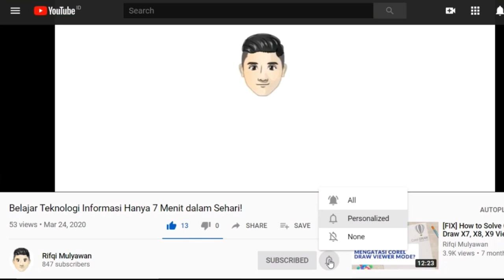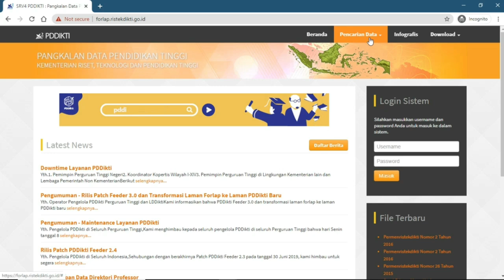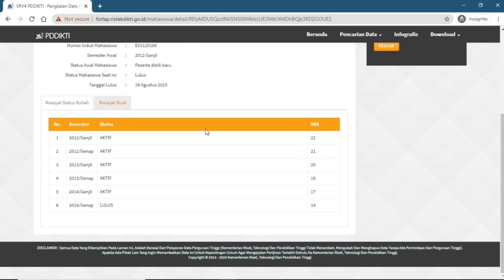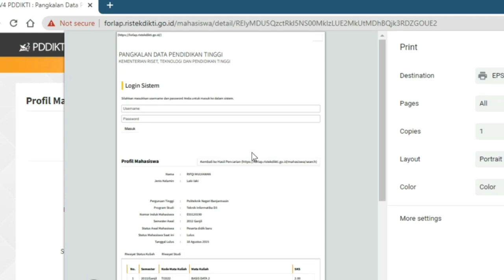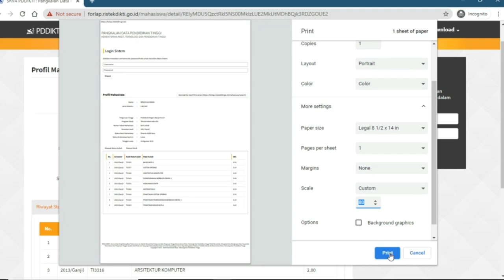Cara Cek dan Print Cetak Data Mahasiswa di Forlap Dikti, Cepat dan Mudah!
Begini Cara Cek dan Print (Cetak) Data Mahasiswa di Situs Website Forlap Dikti.

Berikut ini Langkah Cara untuk Cek Data Mahasiswa di Situs Web Forlap Dikti dan Cara Print atau Cetak beserta Gambarnya Terbaru Update 2020!

Jika Kalian bingung, kalian dapat langsung mengikuti langkah-langkah lengkapnya dalam artikel atau postingan di website Kami di bawah ini:
Masalah yang sejenis termasuk, seperti:

- Forlap Dikti data mahasiswa
- Cara print data mahasiswa di forlap dikti
- Forlap dikti.go.id/mahasiswa
- Forlap ristekdikti mahasiswa
- Mahasiswa universitas yang terdaftar di dikti
- Forlap.ristekdikti.go.id perguruan tinggi
- Forlap.ristekdikti.go.id welcome
- Data mahasiswa di Forlap Dikti tidak ditemukan
- Tidak bisa masuk Forlap Dikti